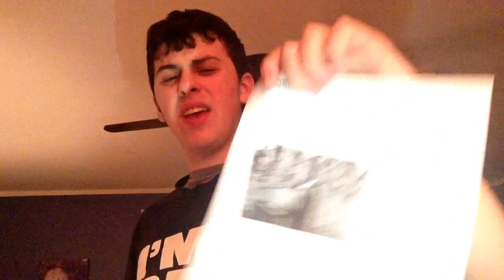My Thoughts On ISIS And The Recent ISIS Killings